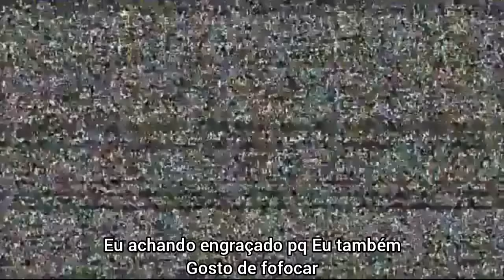Melhores memes e VIDEOS ENGRAÇADOS do Whatsapp 2023 - Tente Não rir #11 canal 100Tédio memes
TENTE NÃO RIR - memes e VIDEOS ENGRAÇADOS 2023
 aqui você encontra uma Edição de vídeos engraçados 2023
para deixar o vídeo ainda mais engraçado Foram adicionados vários Efeitos de vídeo e áudio

✅Jesus Te ama ! muito ! muito ! muito ! muito ! muito ! muito !

TENTE NÃO RIR IMPOSSÍVEL - Melhores Memes e Vídeos Engraçados 2023 |#72|